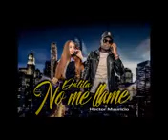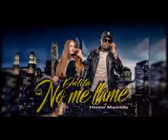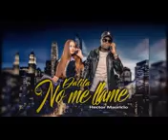Dalila No Me Llame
Artista: Hector Mauricio
Album: Dalila No Me Llame - Single
Año: 2017
Descarga Gratis: